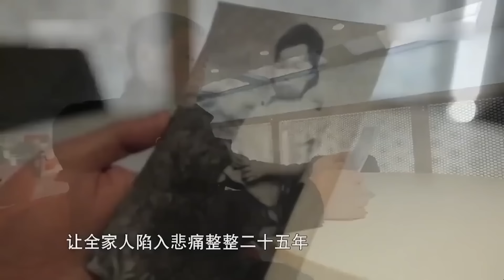哥哥弄丟最疼愛的弟弟 二十多年痛苦不堪 “真希望丟的是我！”【等著我】